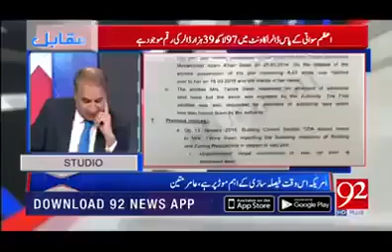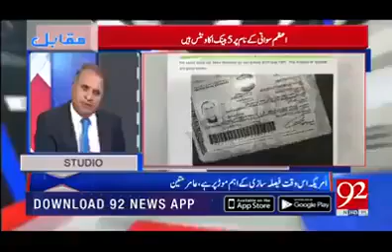Azam Swati made $ billions money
how Azam Swati had been made $ billions money, he had lawyer and transporter and went American with deceived